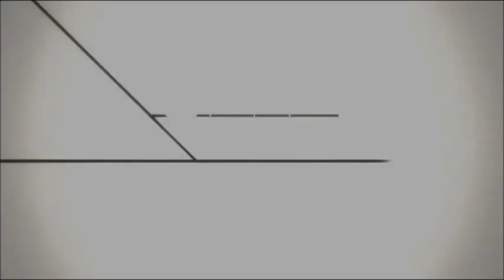VEZO - FragMovie(mini).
primeiro vídeo teste, sou iniciante ainda na edição de vídeos.. kkk'
bom, e também uma forma de mostrar que não uso hacker, wall/aimbot.. como a maioria me chama.
bom vídeo, espero que gostem.

att, VEZO.

manda um salve pra galera do PB, rs
StyLeeJR
FabioHenrique13
DANNIEL1
xmendesx
Junioorbala
destridor171
Huugoolll
Vodka
NxTsFrP - NxTsDnT
DanGarcia (o emo)
iCrooooS

valeeeeeeeeu!!!